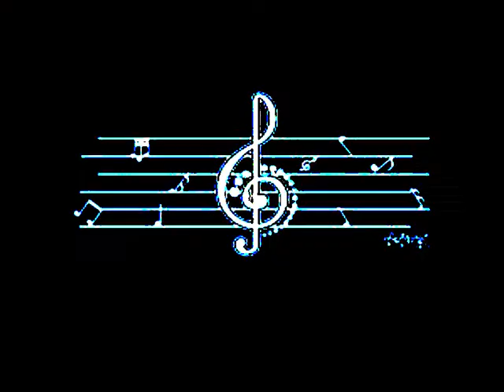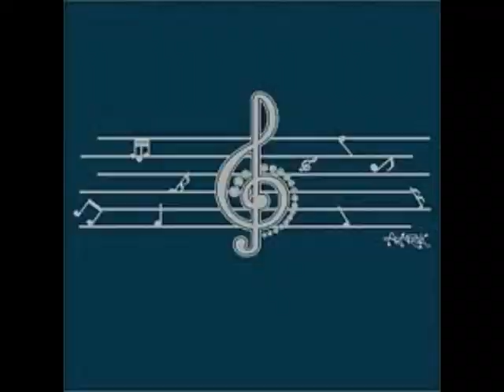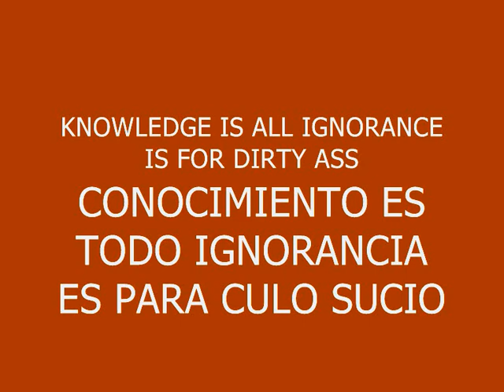MUSIC 179-RUSSIAN PIANO-PRODUCED IN MY PLAYSTATION 2 MARVOK345